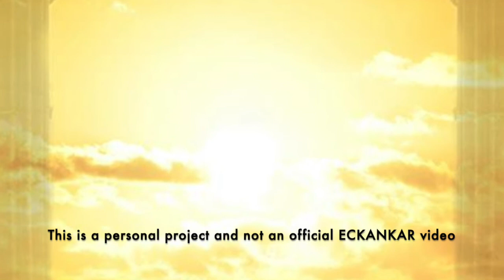The Master's Words Nov 17, 2021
Welcome to The Master's Words for November 17, 2021
ECKANKAR.ORG
"There are four levels of dreams in daily life. Although we consider daily life not to be a dream, I'm saying that it, too, is part of the dream of God. First there are the images or pictures, such as on the TV news, that are part of our everyday reality." The Awakened Heart, p.63 by Sri Harold Klemp